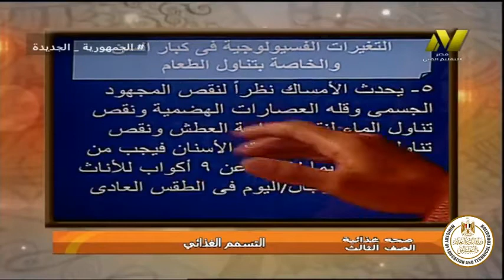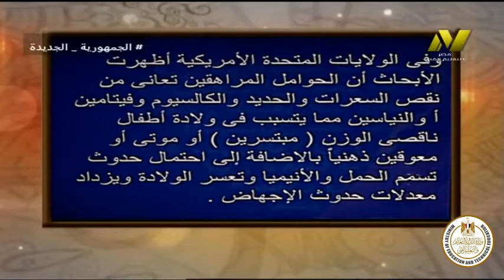الصف الثالث فندقي - صحة غذائية - التسمم الغذائي - ا وسام محمد